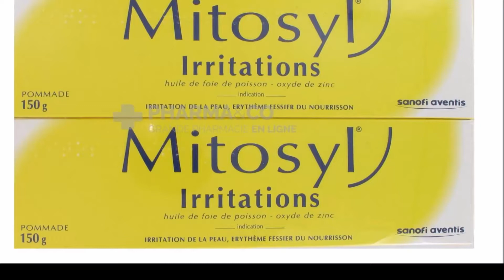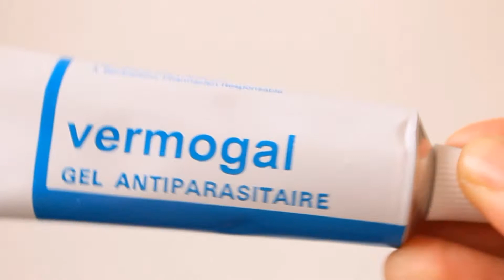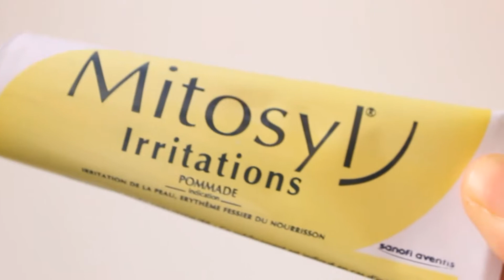📌 Revue : J'ai testé Crème Mitosyl et Vermogal 💋 تجربتي مع كريم ميتوزيل و فيرموكال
♡ N’hésitez pas à me soutenir en vous abonnant à ma chaine c'est simple et gratuit bises 💋